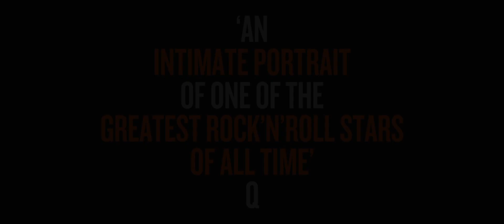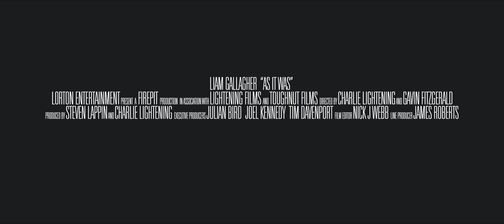Liam Gallagher: As It Was Trailer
From the dizzying heights of his 'champagne supernova' years, Oasis frontman Liam Gallagher falls into a wilderness of booze and legal battles, before making an attempt to stage the greatest comeback in rock history.

Initial release: 6 June 2019 (United Kingdom)